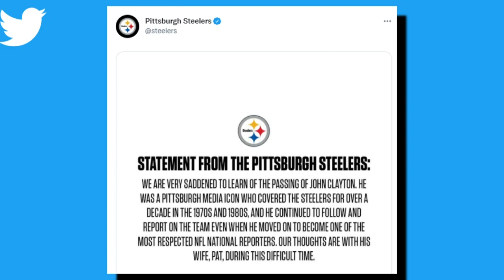John Clayton Passes Away At 67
Longtime NFL reporter and Braddock native John Clayton dies at 67